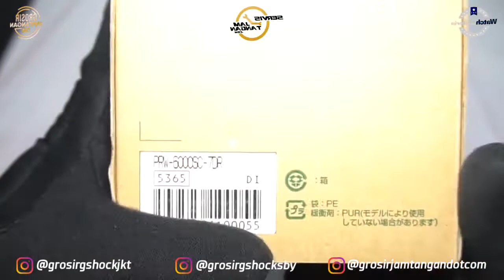JAM TANGAN CASIO PRO TREK PRW 6000SC 7DR / PRW-6000SC-7DR UNBOXING - GROSIRJAMTANGAN.COM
Hi guys, kali ini kita akan menampilkan Casio Pro Trek PRW-6000SC-7DR

Spesifikasi:
Brand: Casio
Model No.: PRW-6000SC-7DR
Series: Pro Trek
Gender: Men's
Garansi: Garansi Resmi 2 Tahun PT GAP

Kunjungi Toko kami The Watch Galleria yang berlokasi di :
Kota Surabaya
1. Tunjungan Plaza 2 Lt. 1 no.14 - 16 Surabaya

Kota Jakarta
1. WATCH GALLERIA JAKARTA, Jl Gereja Ayam No.10C RT.3/RW.3 Pasar Baru Jakarta Pusat
2. Mall Ambassador lantai dasar no 57, Jl prof dr satrio Jakarta Selatan (samping ATM BCA dan ATM Danamon)
3. Plaza Atrium Lt. GF no 40 Jakarta Pusat